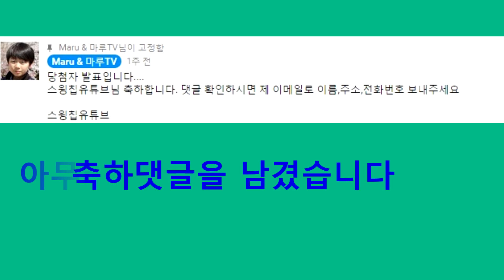Maru & 마루TV 새주인을 기다리는 보이드요요 (이벤트 마감)